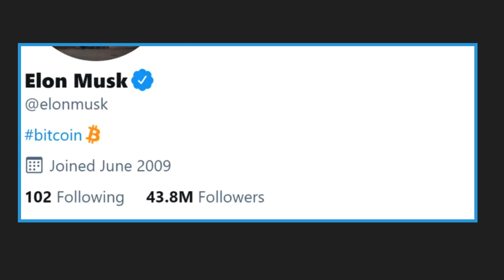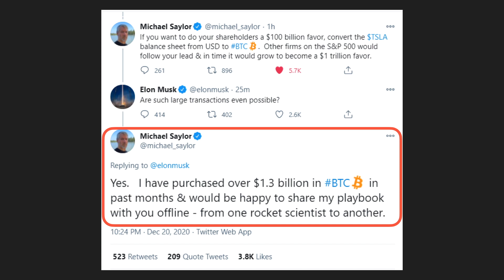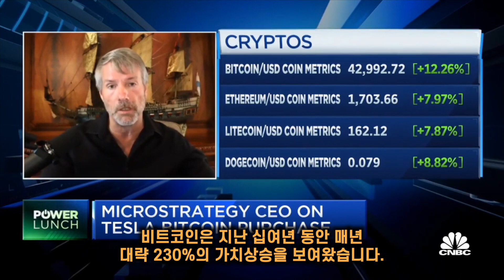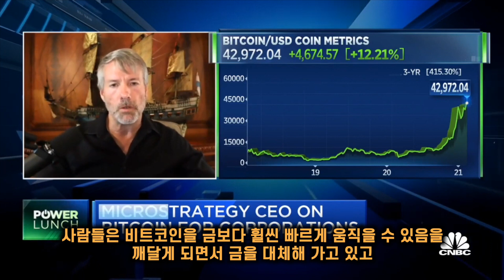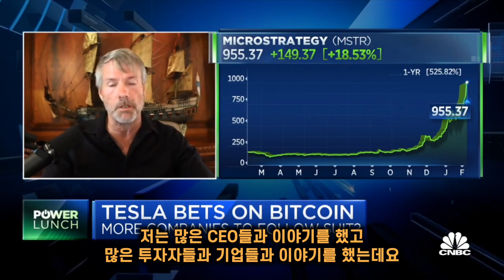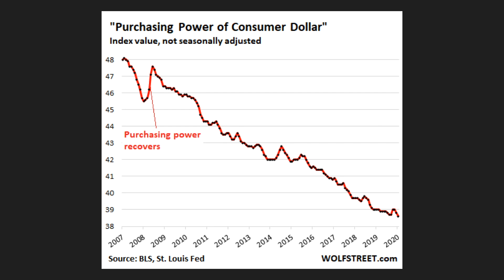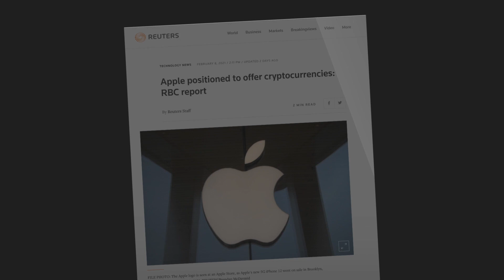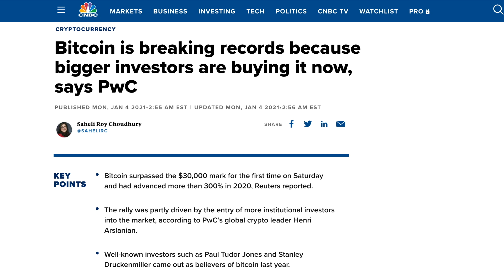비트코인 앞으로의 방향은? | 테슬라의 비트코인 매수가 미칠 영향 | 애플도 비트코인을 매수할까? | 비트코인 분석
이번 영상에서는 테슬라의 비트코인 매수가 비트코인 시장에 미치는 영향에 대해서 이야기 해보고 기업들이 비트코인의 왜 투자를 해야 하는지 대해서 마이크로스트라터지의 CEO인 마이클세일러와의 인터뷰를 통해서 들어보고 앞으로 비트코인의 방향에 대해서 생각해 보았습니다. 이 영상이 비트코인 투자를 계획하시는 분들께 조금이나마 도움이 되었으면 합니다.